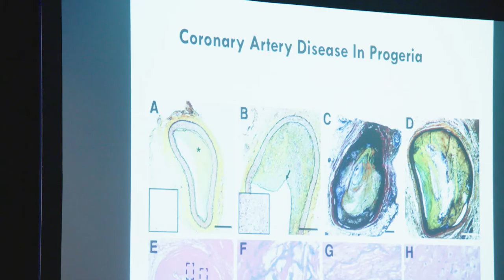Vail Scientific Summit 2018 Interview Dr. John Cooke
Dr. John Cooke of the Houston Methodist Research Institute gives an update on his work and his thoughts on collaboration during the 4th Annual Vail Scientific Summit.